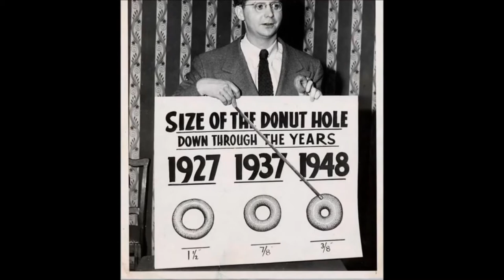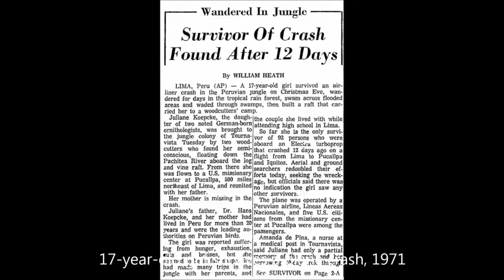15 Chilling Historic Photos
When it comes to world history, taking a trip down memory lane is never a bad idea. There are a number of significant events in the past that helped shape the present world we are living in. Thanks to the photos that have stood the test of time, we are given a clearer picture of what took place years, decades, and even centuries ago.